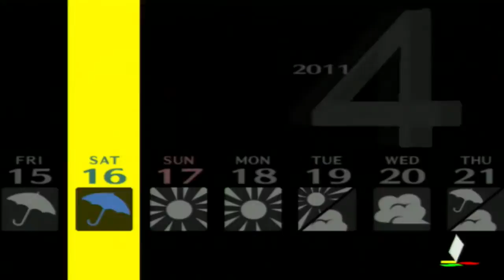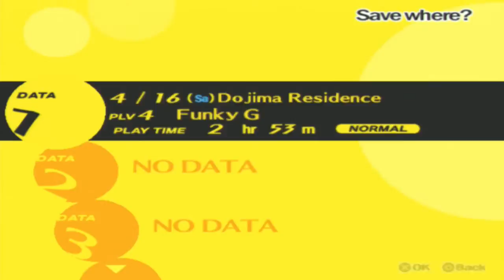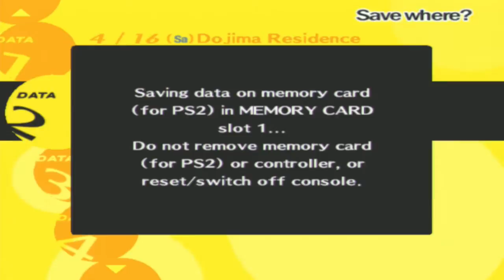Let's Play Persona 4 (BLIND) Part 6: WE PLAY THE GAME!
And thus begins the part where this game actually let's me start playing it.  Yay!  And what a gloriously long and action packed episode it is!